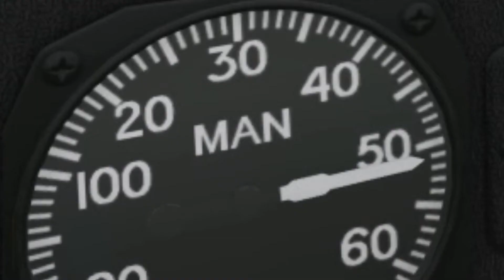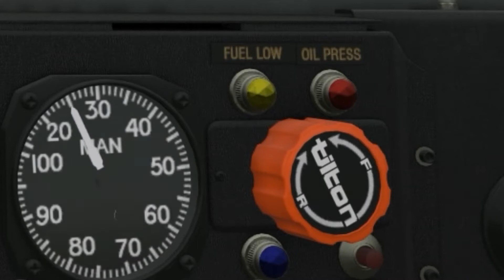iRacing Nissan GTP ZX Turbo - Road America // Cinematic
iRacing Nissan GTP ZX-Turbo, commonly knows as the GTP ZX-T.  A thoroughbred race car developed by Electramotive Engineering for Nissan Motors.  It ran from 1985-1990 in the IMSA GT Championship.  Debuting at a time when Nissan was phasing out the Datsun brand in the US, the GTP ZX-Turbo was used by the Nissan to promote their ability to produce advanced sporty cars.  Now available in it's digital from at iRacing for racing on their laser-scanned virtual race tracks.